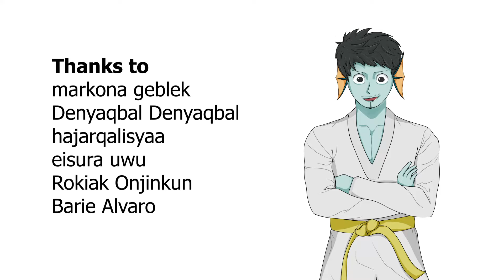Animasi vs Original - Stresmen vs Baby Odo Kentang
Terima kasih!